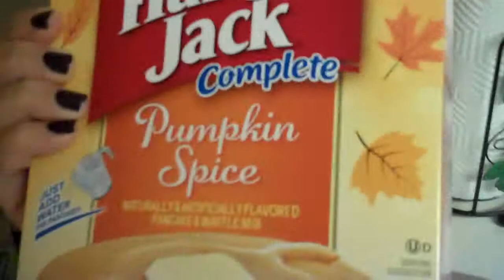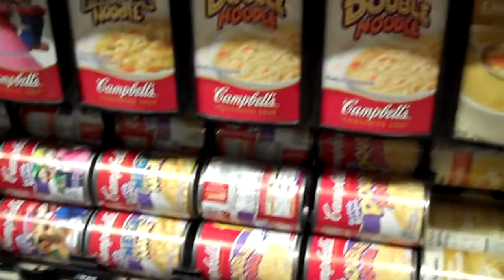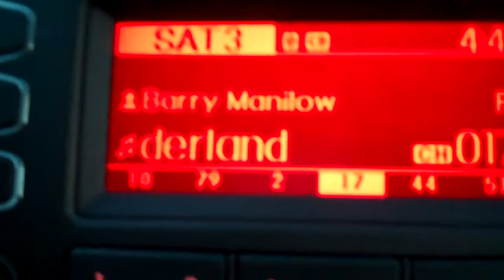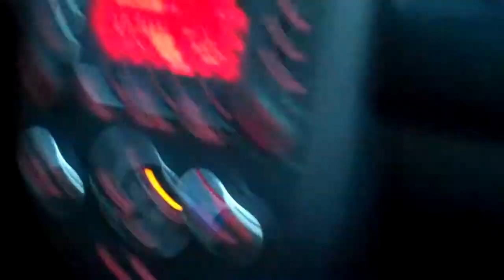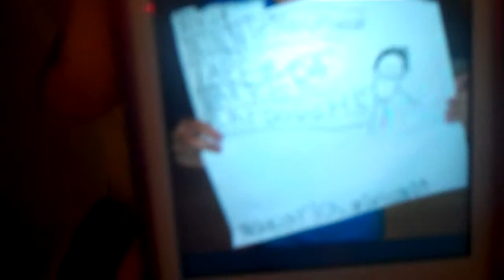Excited For The Holidays!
The holidays are around the corner and will be here before we know it. We are excited and it's definitly our fav time of the year!